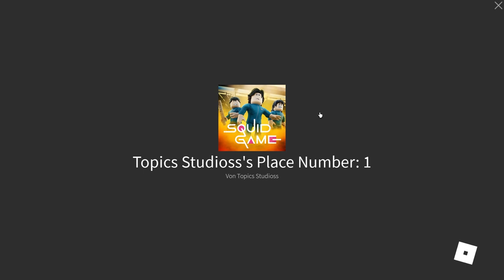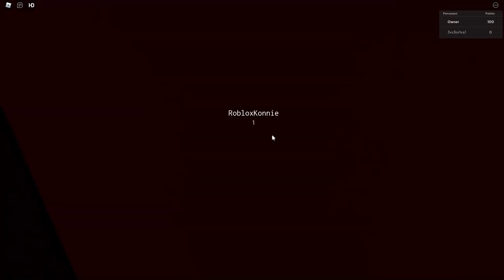Ich zerfetze Squid Game in Roblox!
Hey Leute! Heute spielen wir Roblox Squid Game!

–               ↓ LINKS ↓                   –

–                ↓ TAGS ↓                   –